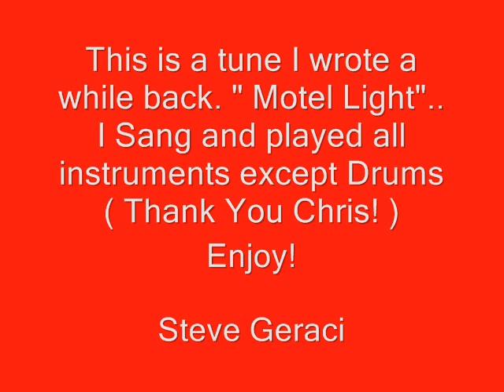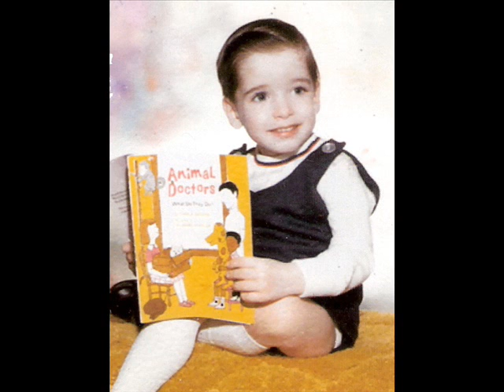Motel Light By Steve Geraci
Steve Geraci...Motel Light